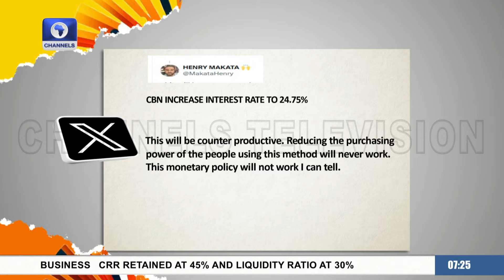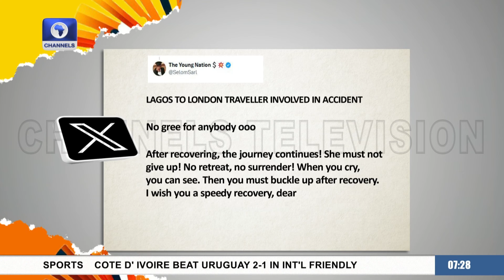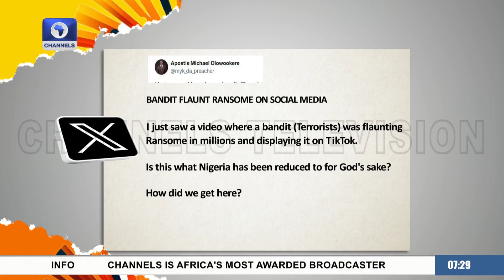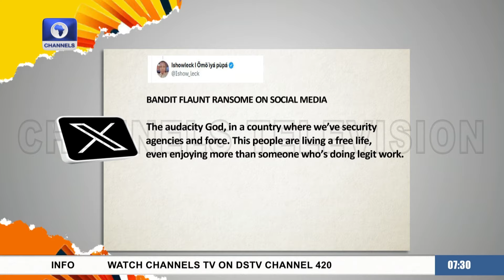Netizens React To Video Of Bandit Flaunting Ransom +More | Trending Stories